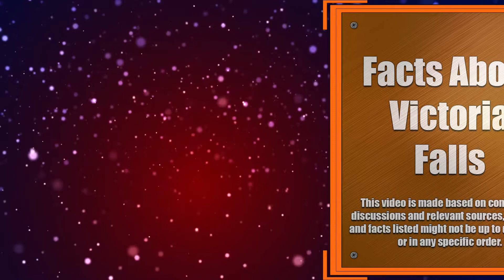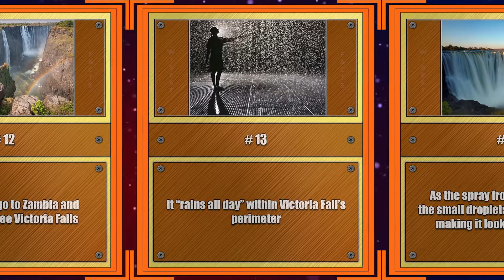Victoria Falls Facts | Information and History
Victoria Falls is one the biggest and most awe-inspiring waterfalls on the planet. Spanning the width of the Zambezi River - more than a mile across - this legendary waterfall cascades over the lip of a large plateau of volcanic rock and plunges as much as 354 feet. It generate mists that can be spotted from more than a dozen miles away, which is why locals have dubbed it Mosi-oa-Tunya, or "the smoke that thunders." These are 25 interesting facts about Victoria Falls!